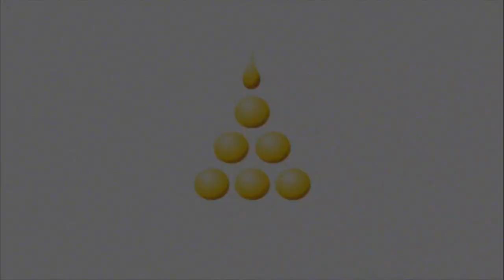The Story of the Wise Sea Captain - A tale from the Jātakas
This is a tale from the Jātakas, birth stories of the Bodhisatta, the Buddha to be. This story is about how the Bodhisatta is reborn as a Sea Captain who becomes blind but develops the fourth perfection pañña, wisdom.